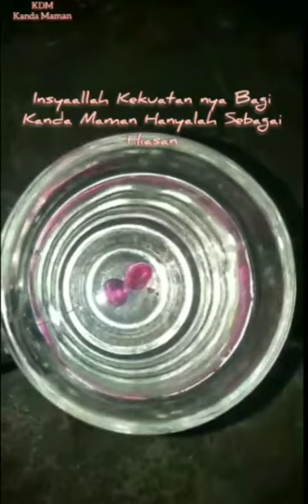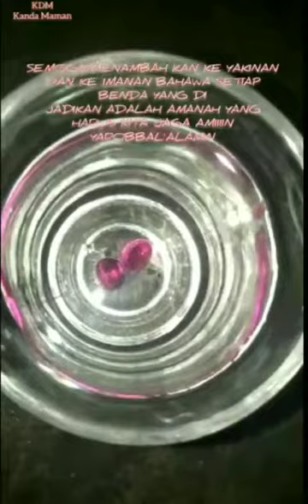PANCA DELIMA MERAH SEPASANG